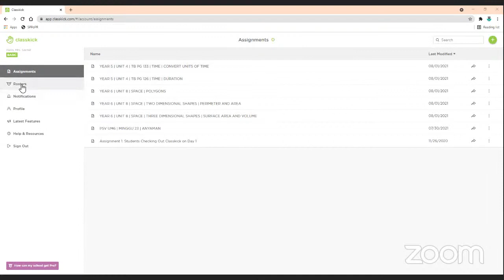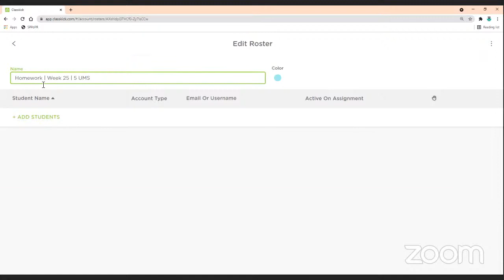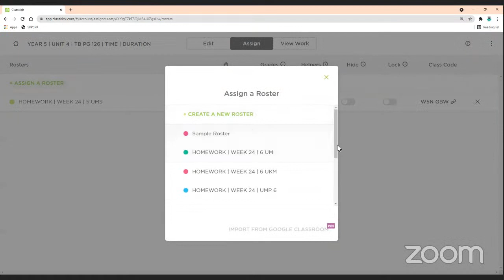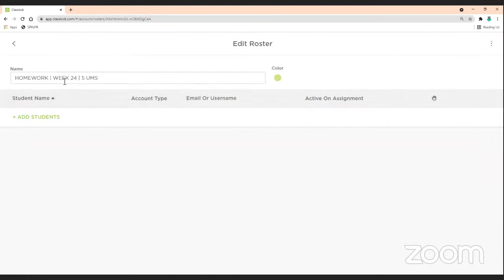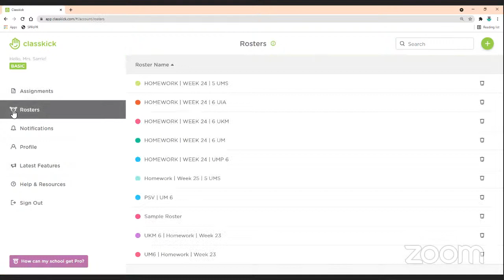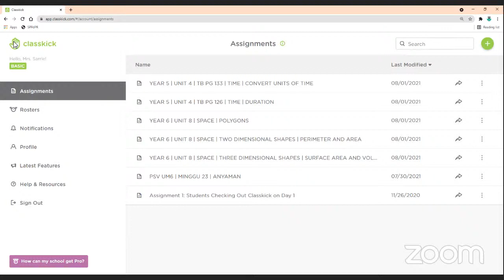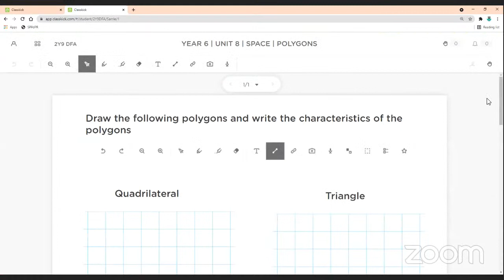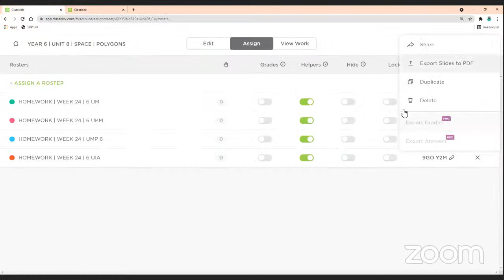Sharing@CikguSarrie | Classkick | Assignment and Rosters